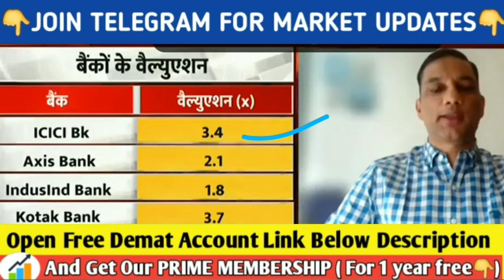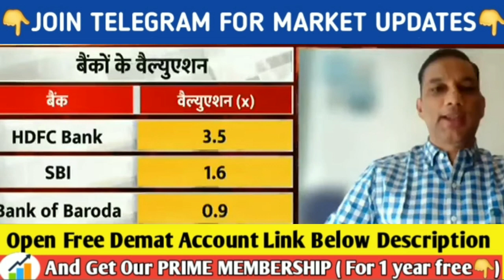PSU BANKS में धमाका। SBI, PNB, BOB, CANARA BANK, HDFC BANK, ICICI BANK, AXIS BANK, KOTAK BANK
भसिन का नया दांव। Sanjiv Bhasin latest today, Sanjiv bhasin latest today, Nifty Banknifty Prediction